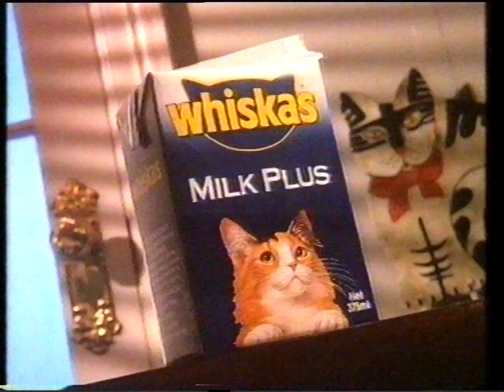TVC - Whiskas Milk Plus (1992)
Original Broadcast: QTV during Rugby Union 1992, Australia vs New Zealand at Sydney Football Stadium and Cross Country
Broadcast Date: 4th July 1992
Source: VHS cassette
Format: PAL
Mode: SP
Audio: Mono